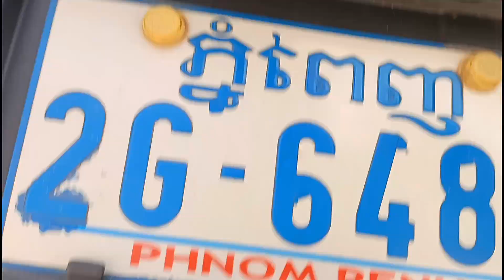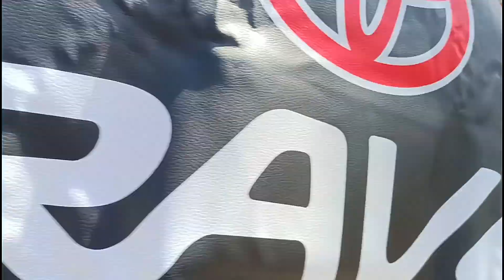លក់ឡានធូរៗ,RAV4,ស្លែរ/99//ប៉ុង2(5950)$/0978033247+0963430015//017295632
សូមអរគុណសម្រាប់ការចូលមកទស្សនា!
*** សម្រាប់បងប្អូនដែលចង់ឧបត្ថម្ភការផ្សាយ សូមបរិចាគតាមរយៈ
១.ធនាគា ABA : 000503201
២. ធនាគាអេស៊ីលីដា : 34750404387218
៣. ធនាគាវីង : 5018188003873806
សូមអរគុណ!